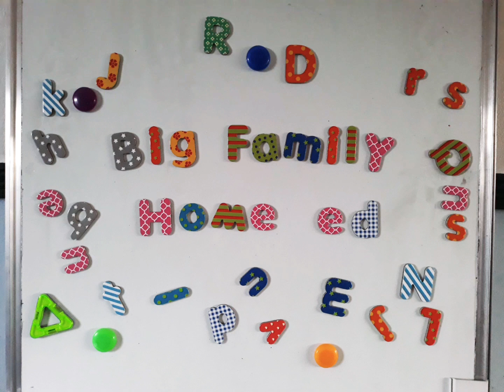sunny beach trip